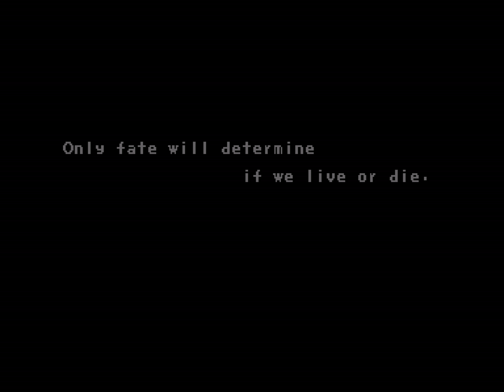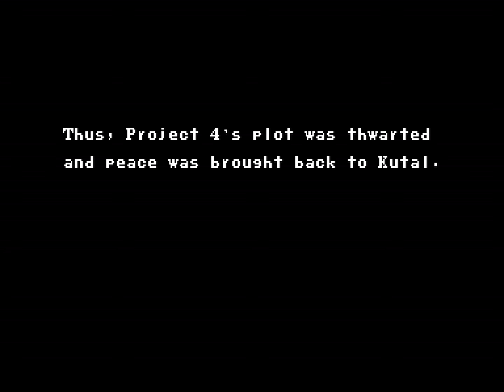[ARCADE 60fps] U.N. Squadron - Greg Gates Longplay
U.N. Squadron is a 1989 side-scrolling shooting game released by Capcom for the CPS arcade hardware and for the Super Nintendo Entertainment System. The game was released in Japan as Area 88 (Japanese: エリア88 에이리어 88 Hepburn: Eria Hachi-Jū-Hachi), and is based on the manga series of the same name, featuring the same main characters. Here, their mission is to stop a terrorist group known as Project 4. It was followed by a spiritual successor Carrier Air Wing.